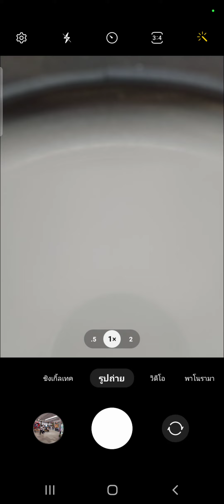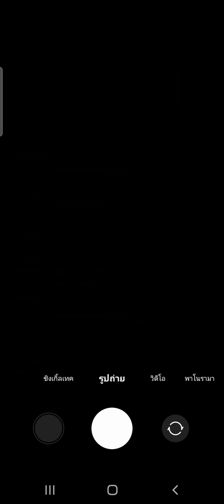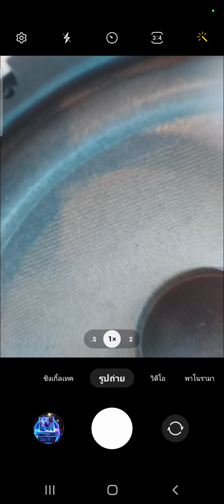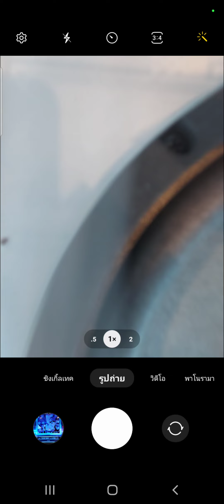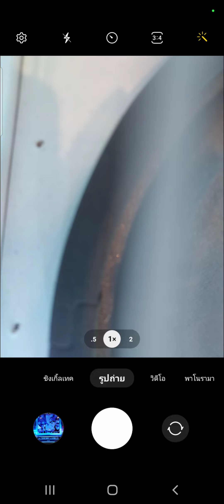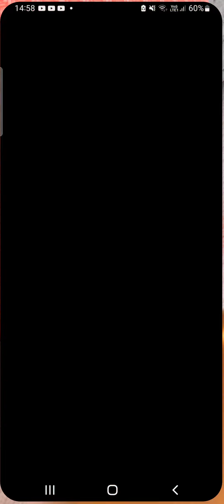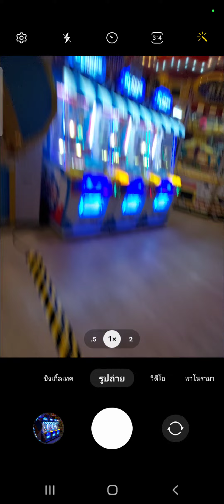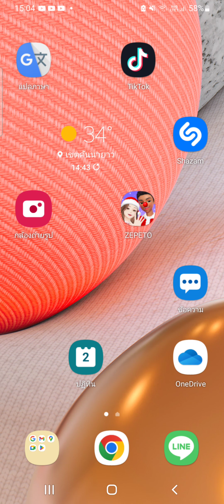2 มกราคม ค.ศ. 2024